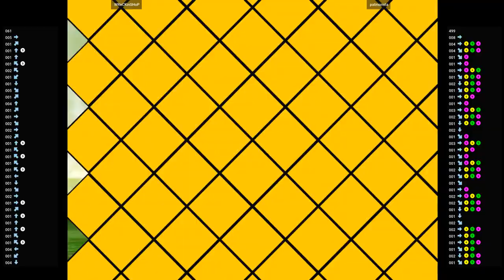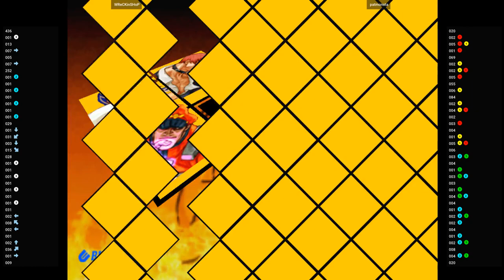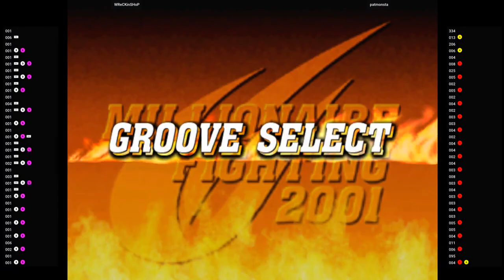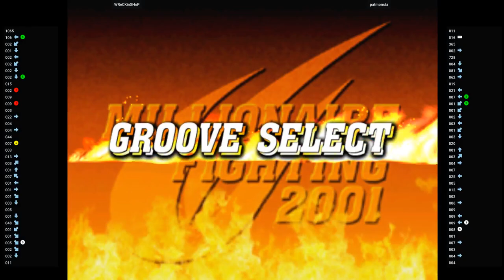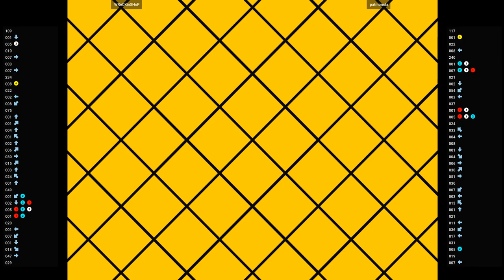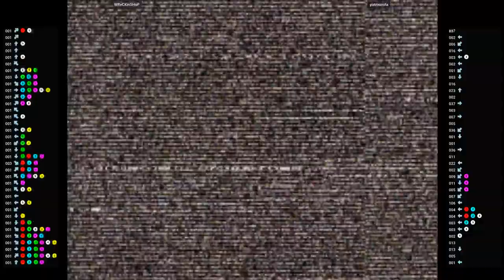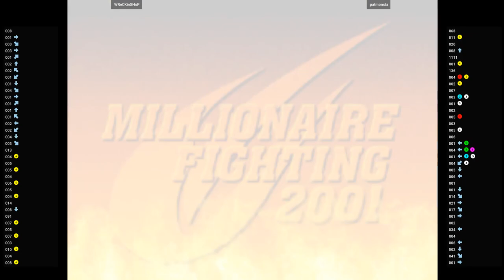CVS2 🕹 WReCKinSHoP VS patmonsta